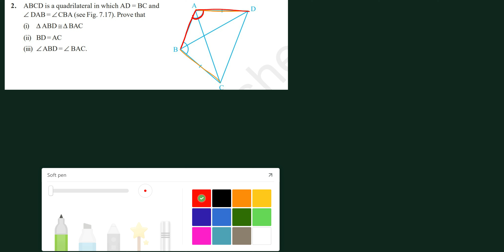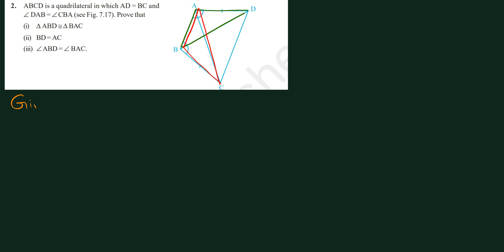Triangles L-2 /Exercise 7.1/Q.no 1 to 3/9th maths/CBSE / Samyans academy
TRIANGLES 9th cbse exercise 7.1
File Name : C:\Computer Station\Maths-IX\Chapter\Chap-7\Chap-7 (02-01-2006).PM65
2. ABCD is a quadrilateral in which AD = BC and
∠ DAB = ∠ CBA (see Fig. 7.17). Prove that
(i) Δ ABD ≅Δ BAC
(ii) BD = AC
(iii) ∠ ABD = ∠ BAC.
3. AD and BC are equal perpendiculars to a line
segment AB (see Fig. 7.18). Show that CD bisects
AB.